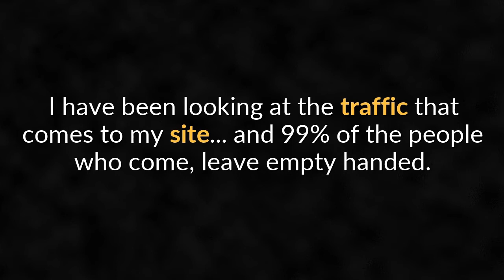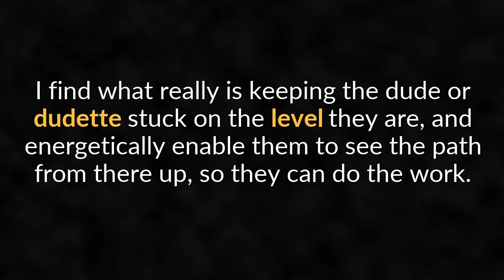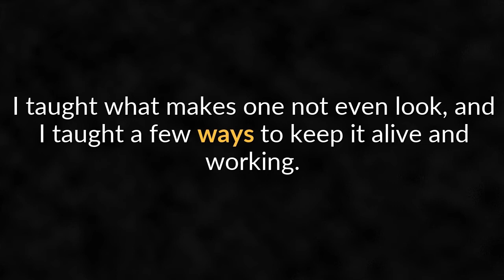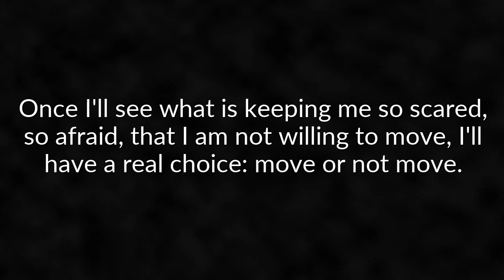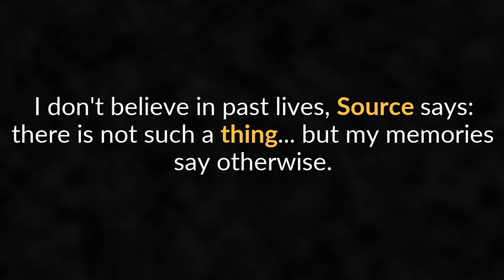How to use The Sight capacity to get yourself unstuck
What keeps you stuck in life is what you don't see... you don't even look there